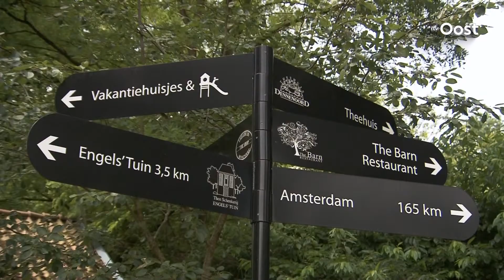Vandaag staat Mander centraal in Mooi Overijssel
Vandaag is het team van Mooi Overijssel te vinden in een prachtig natuurgebied bij Mander.